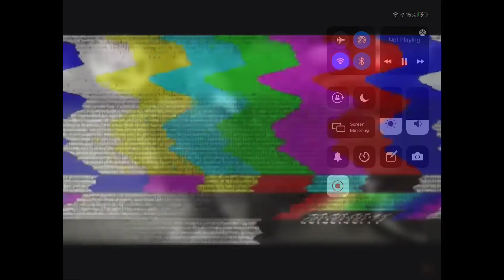Manager go peace